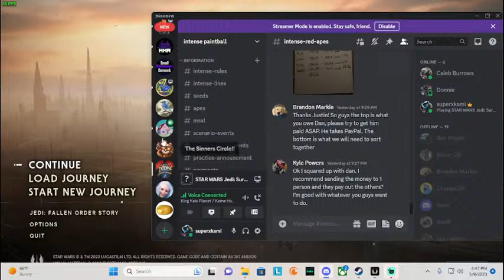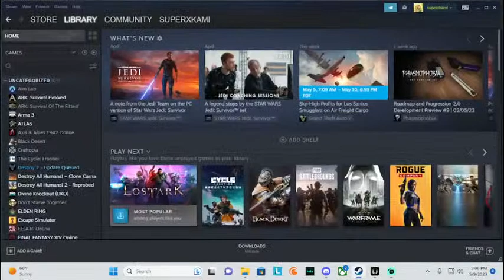Star wars the ginger jedi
fun gameplay, chat, and red hair